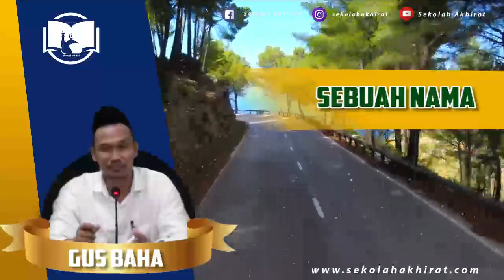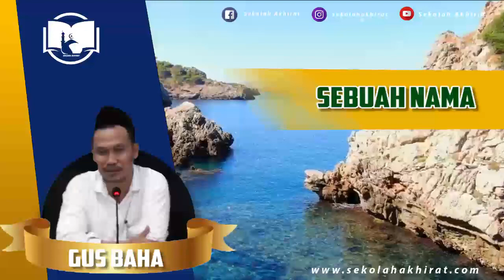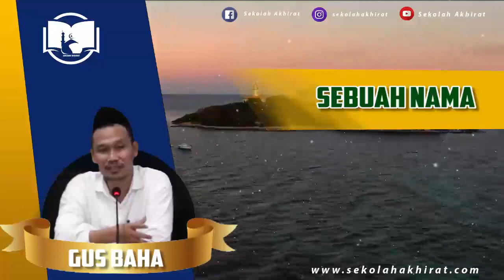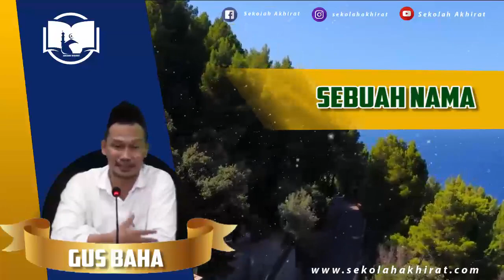Pentingnya Sebuah Nama | Gus Baha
Ngaji Gus Baha Terbaru 2021 Bahasa Indonesia tentang pentingnya sebuah nama